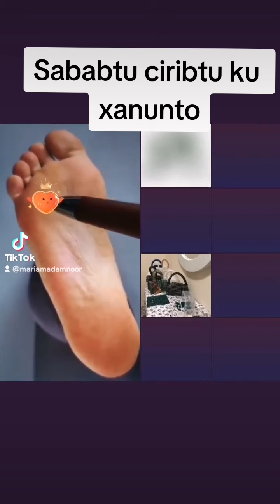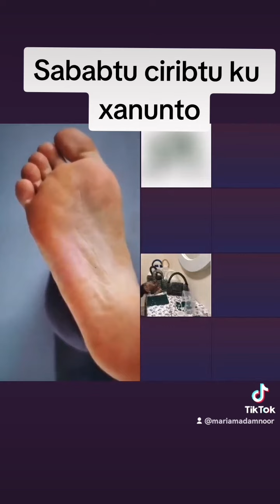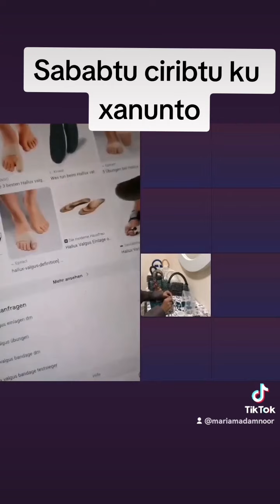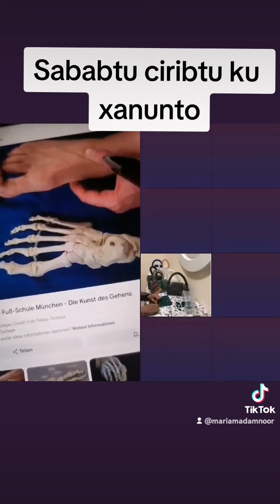sababta ciribtu ku xanunto.